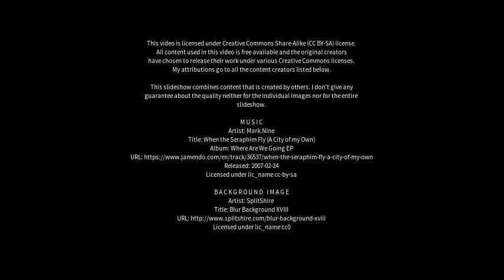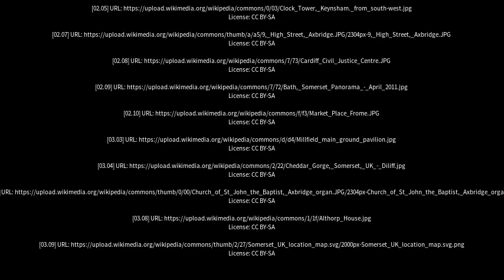Best places to visit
Best places to visit - Axbridge (United Kingdom) Best places to visit - Slideshows from all over the world - City trips, nature pictures, etc.